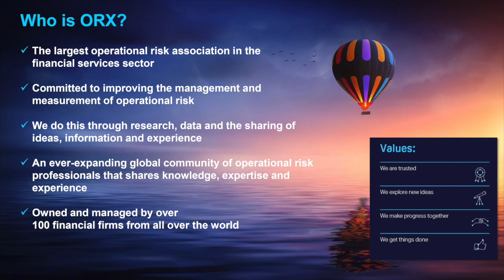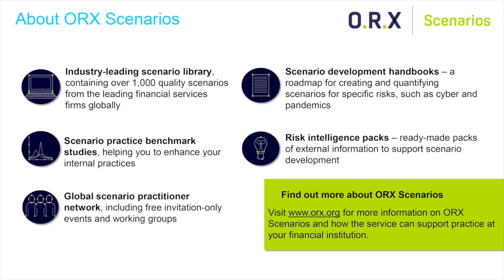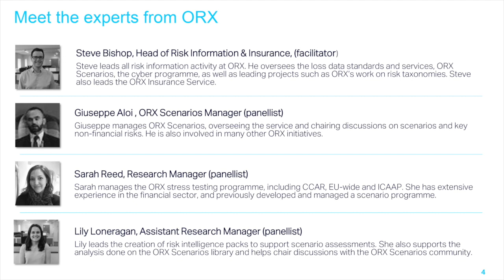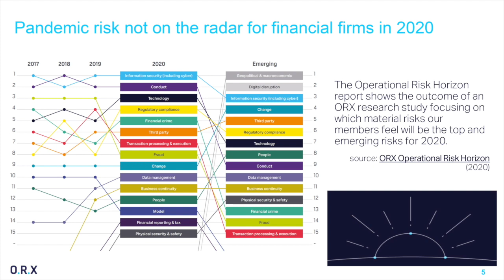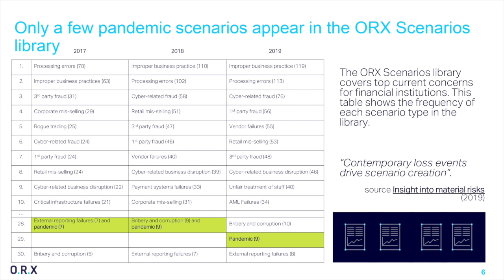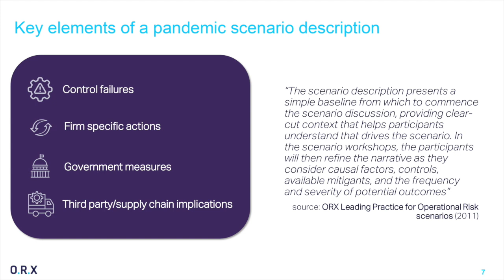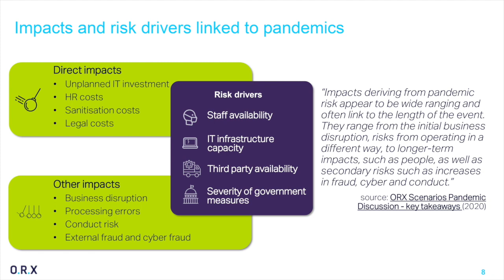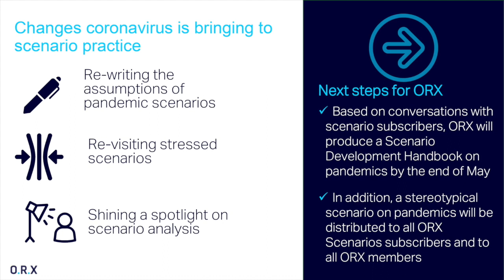ORX Scenarios: A discussion on pandemic scenarios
Listen to experts from ORX discuss how to develop a scenario for a pandemic and what the operational risk industry has learnt so far from the coronavirus (Covid-19) situation.